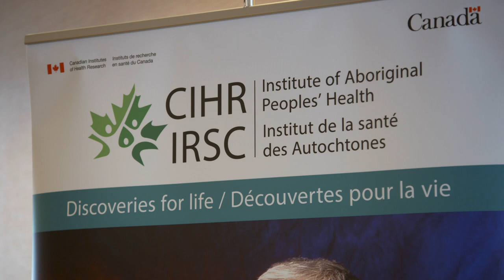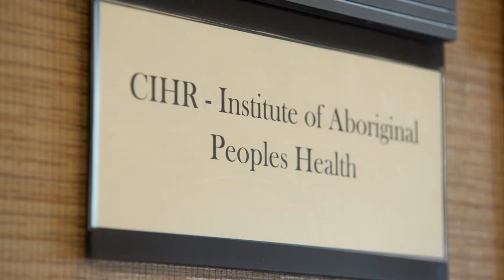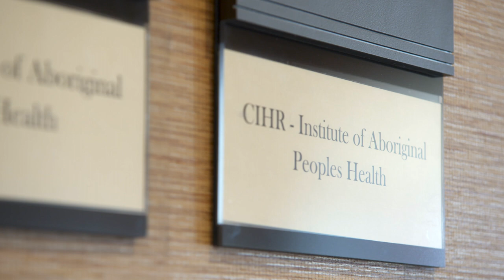CIHR-IAPH 2017 Elder-Youth Dialogue on Indigenous Health Priorities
The Elder-Youth Dialogue, hosted by the Institute of Aboriginal Peoples' Health (IAPH) at the Canadian Institutes of Health Research (CIHR) was held during March 12-15, 2017, on the unceded and traditional territories of the Algonquin Peoples.

The Dialogue brought together 25 Indigenous Elder-youth pairs from across Canada to share with IAPH, their research, health, and wellness priorities across five thematic areas: health priorities from a community perspective; Missing and Murdered Indigenous Women, Girls, and Two Spirited Peoples; Truth and Reconciliation; health and wellness; and education.